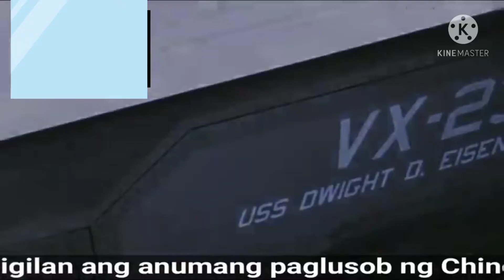CHINA KINILABUTAN UMANO SA NATUKLASAN NITONG PLANO NG U.S MARINE LABAN SA CHINA !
FACEBOOK: PEL MAR S. DE TORRES